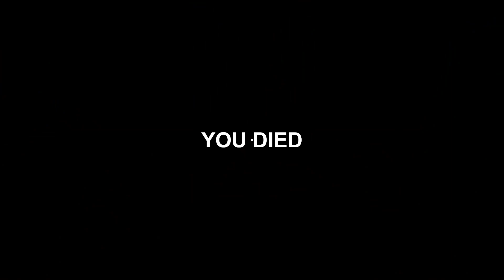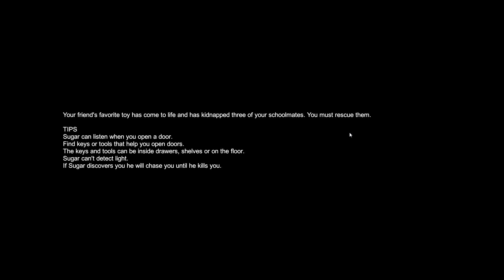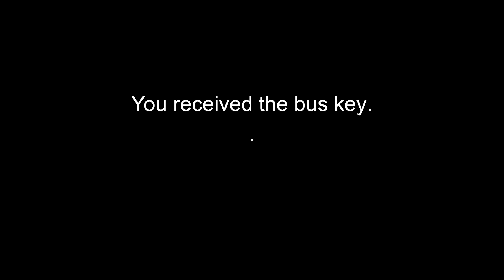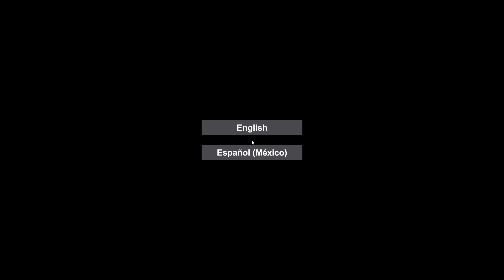Trucider par un Lapin Géant - Sugar the Evil Rabbit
Sugar the Evil Rabbit est un petit jeu d'horreur comme on les aime où il faut retrouver vos amis.